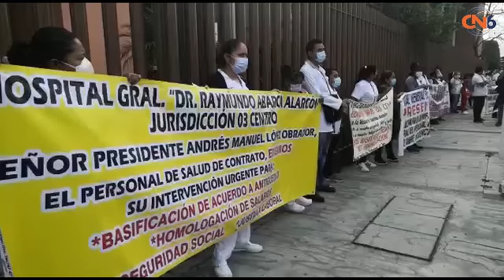Marchan por segunda ocasión trabajadores de salud en Chilpancingo